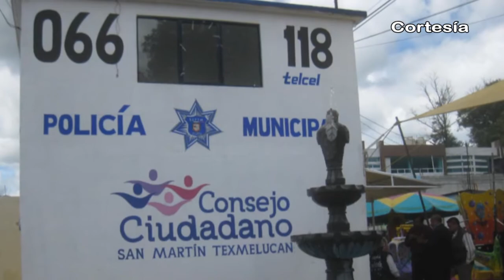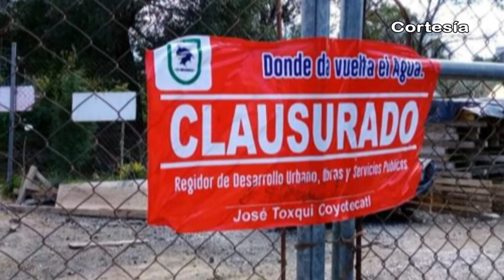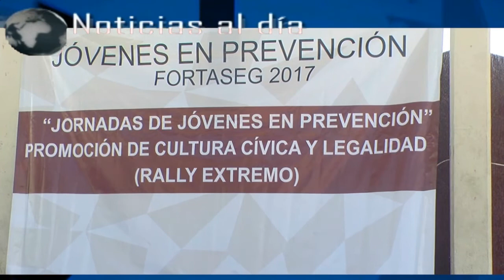Noticias al día - Lunes 9 de Octubre 2017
Emisión 9 de octubre 2017 de Noticias al día

REGIÓN TLAXCALA
*Refuerza Gobierno Estatal plan operativo por actividad del Popocatépetl
*Rehabilitación de templos dañados por sismo tardará de uno a dos años en Tlaxcala
*Aseguran a presunto huachicolero tras aseguramiento de combustible en Nativitas

REGIÓN TEXMELUCAN
*Organismos sociales, económicos y culturales realizan marcha por la Paz en Texmelucan
*Desatienden autoridades módulos de vigilancia en Texmelucan
*Beneficiarán a 200 familias de Texmelucan con el programa “Techo Digno 2017”

*Se mantiene Coronango a la espera de apoyo para viviendas y escuelas tras sismo
*Clausura regidor de obra pública de Coronango construcción del Complejo de Seguridad Pública y Vialidad
*Entrega alcalde de Xoxtla Pre cartillas a jóvenes conscriptos clase 1999
*Caída de ceniza obligó a detener actividades del aeropuerto de Huejotzingo este domingo
*Autoridades realizan rally extremo “Jóvenes en Prevención” en Huejotzingo